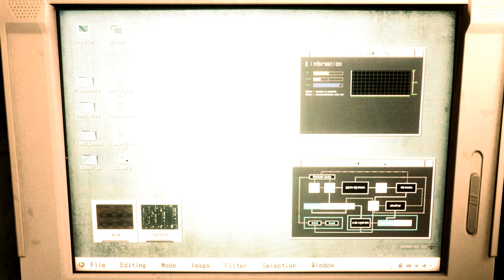Resident Evil 2 Remake mod Ada Silent hil Girl Eilee Galvin Outfit